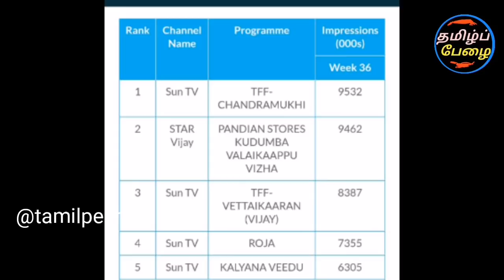சற்றுமுன் ரஜினி டி. ஆர். பி யில் படைத்த சரித்திர சாதனை! சிதறிய சன் டிவி! தெறிக்க விட்ட சந்திரமுகி!